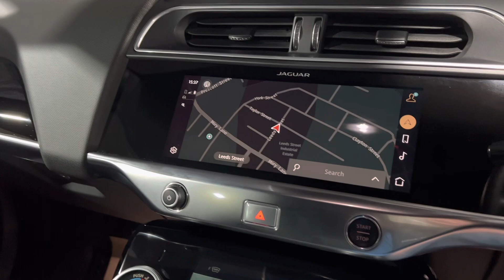2022 Jaguar I-Pace HSE Black For Sale at Ron Hodgson Specialist Cars